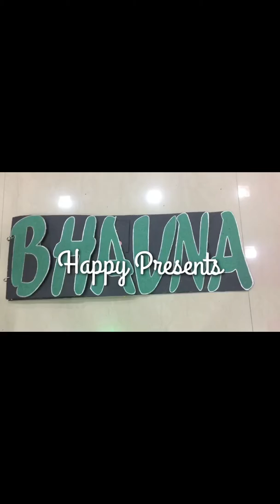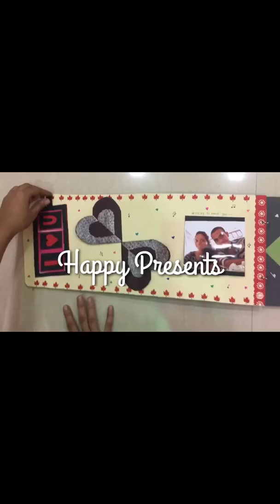Name Album/ Bhavna/diy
For orders and enquiry contact